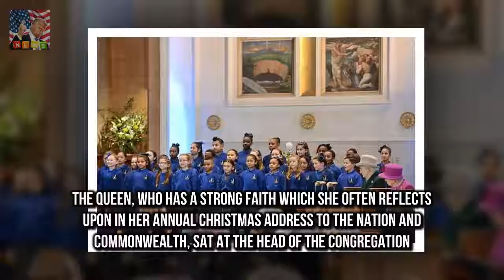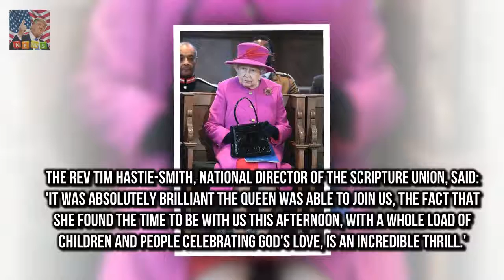The Queen 91 joined the congregation on a sp The Queen joins the congregation for Songs of Praise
The Queen 91 joined the congregation on a special episode of Songs of Praise The programme marks 150 years of the Christian charity Scripture Union Her Majesty wore a vibrant fuschia ensemble and sung from a hymn book The episode was filmed in December and will be broadcast later today The Queen was the guest of honour for a special Songs of Praise episode marking a Christian charitys milestone

SEBASTIAN SHAKESPEARE: Harry and Meghan wont invite Obama to wedding  I hear that Prince Harry wh:
Harry BANS Charles aide from doing his and Meghans wedding reception  Organising any wedding is s: